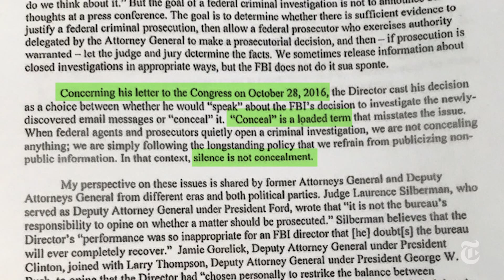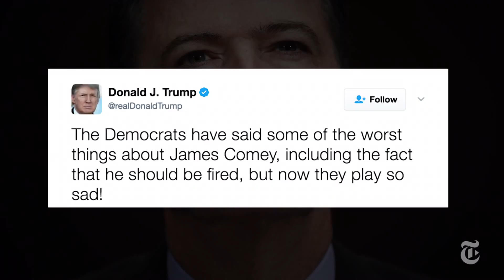James Comey Is Fired. Then The Flip-Flopping Begins. | The New York Times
After President Trump fired James B. Comey, politicians on both sides of the aisle changed their attitudes toward the ousted F.B.I. director.